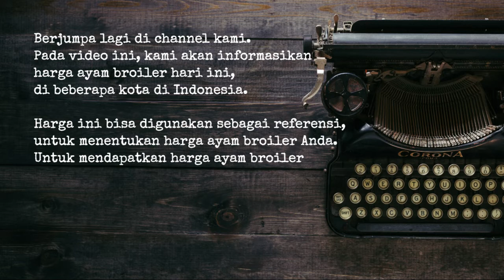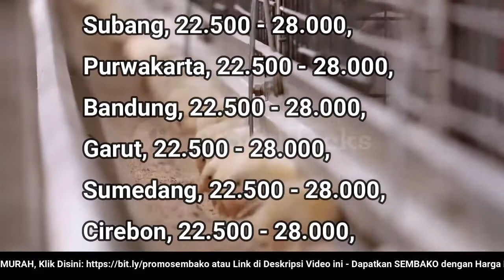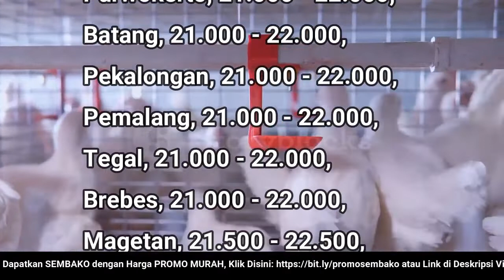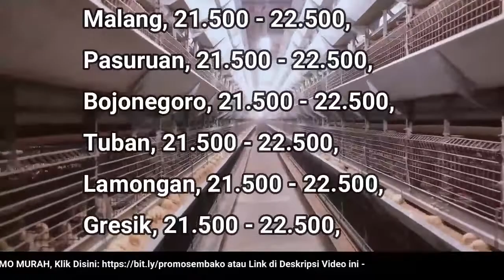🔴 UPDATE: Harga Ayam Broiler Hari Ini, Selasa 7 Juni 2022